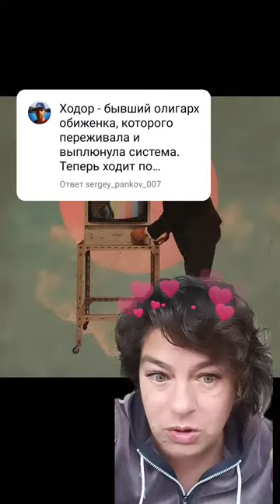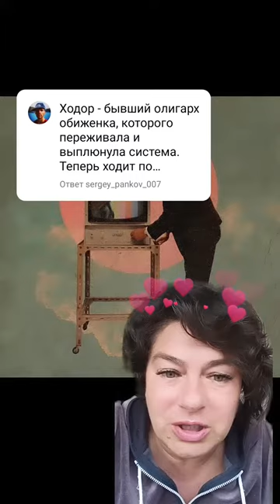О Михаиле Борисовиче Ходорковском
@bess.kat  истину глаголет